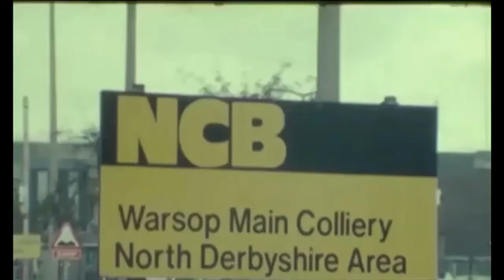Memories Of Warsop Main Colliery.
In 1893 a large and successful coal mining and steel producing combine from Staveley in Derbyshire decided to sink a coal mine some two miles south of Langwith to help and supplement their existing industrial enterprise. The reason for the choice of a mine in this particular area was the success of the Langwith mine in the working of the prolific Top Hard Seam-a seam of high quality coal some 6ft thick. Thus, because of this, the Staveley Coal & Iron Co. leased the land from the Fitzherberts Estate for a 99-year period and Warsop Main Colliery was sunk.
The mine became productive around 1898 and proved to be a very successful enterprise by exploiting the Top Hard Seam. In 1935 it was one of, if not the most proficient mines in the country, employing some 2,500 men and boys and producing a weekly output of some 21,000 tons of saleable coal.
In 1953 a detailed proposal was drawn up to fully re-organise the mine both surface and underground including tower mounted electrically powered winding systems at an overall cost of some £2,060,000. This work, which was completed by 1960, was followed by other major projects during the following years to maintain the collieries effectiveness. Whilst all of this work was being carried out the workforce maintained the necessary productivity to ensure that Warsop Main Colliery had a long and profitable life.
Four other seams were exploited during the life of the mine, namely the High Hazel, the Main Bright, the Clowne and the Deep Soft but non of these surpassed Top Hard Seam for quality and quantity of output.
In 1985, following a cost cutting exercise, which resulted in the loss of 200 jobs, the then manager, Mr P Goodwin, announced that the pits future was secure.
How quickly things can change, by 1989 it was reported that the colliery was losing £200,000 a week and must close. The last shifts were worked around the 25th August, demolition started in earnest on the 25th September and on the 28th November 1989 the second headgear fell marking the end of an era.